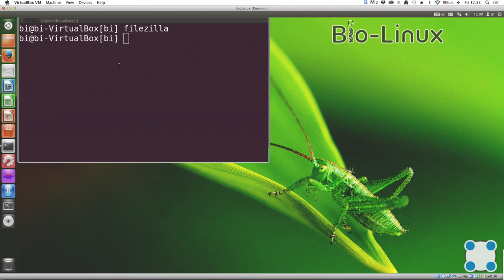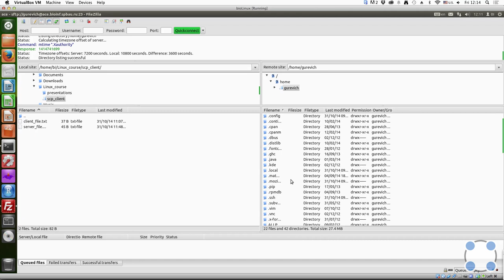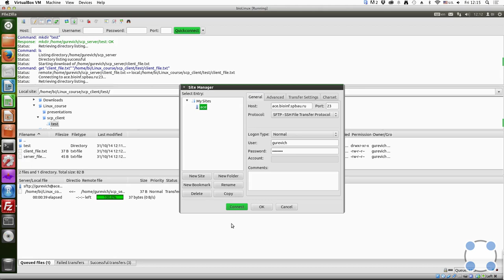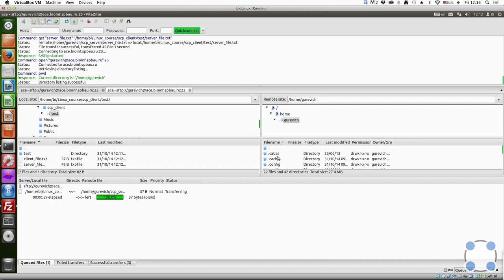Инструкции Linux - #35 урок. Подключение к серверу через Filezilla.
Задния для закрепления знаний:

Для чего можно использовать программу Filezilla?

* Для просмотра содержимого директорий на своем компьютере
* Для запуска программ на сервере
* Для копирования файлов с сервера на свой компьютер
* Для просмотра содержимого директорий на сервере
* Для копирования файлов со своего компьютера на сервер